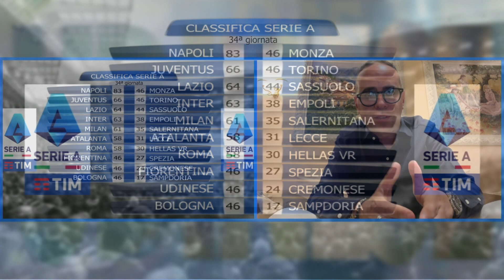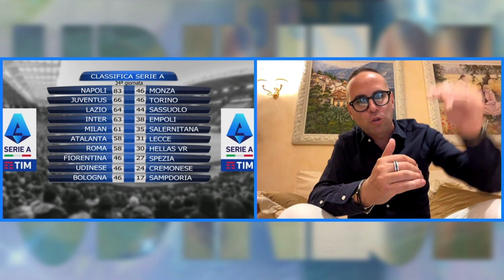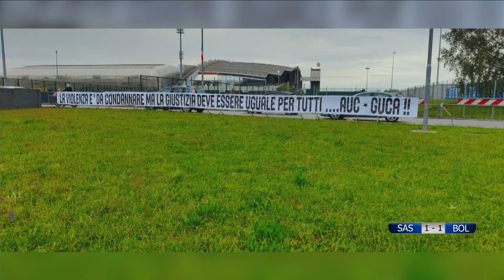UDINESE TONIGHT | 8 MAGGIO 2023